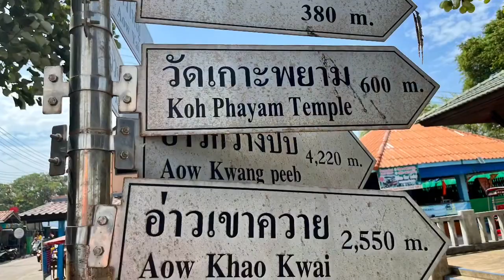Île Koh Phayam dernière journée, Thaïlande